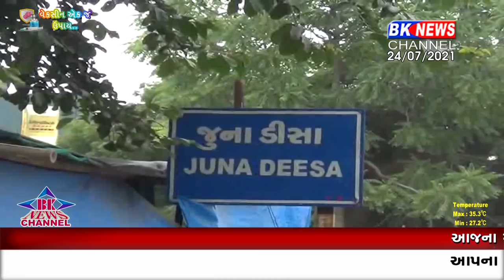ડીસા તાલુકામાં ખાખીની દાદાગીરી જૂનાડીસા ગામના મહિલા ટેલર દંપતીએ લગાવ્યા પોલીસ પર આરોપ.. ..